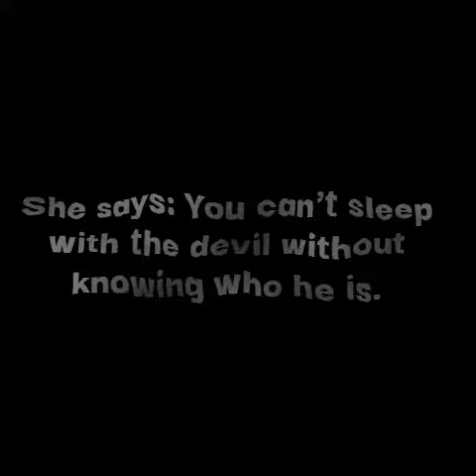JORDAN TATE'S SNOW WHITE-THE WEINSTEIN CONNECTION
Many people see in my "Snow White" a metaphor for the Weinstein case... They are probably right, of course this scandal  must have remained in the back of my mind, and when I decided to created this tyrannical king, this predator, Weinstein was certainly there.

This king that Weinstein was certainly is guilty, and vile, but the people who looked the other way, who turned a blind eye to his acts, who knew but let him do it, his court as I call them, are as much, if not more responsible than he is, they encouraged him to continue, by comforting him in the idea that he was an untouchable God... They let him do it for lucrative reasons, to have a piece of the cake and a part of his immense power. Sometimes the court is worse than the mentally ill and perverse king, as they are calculating!
Jordan Tate.

Beaucoup de gens voient dans mon "Blanche-Neige" une métaphore de l'affaire Weinstein... Ils ont probablement raison, bien sûr ce scandale a du rester dans un coin de ma tête, et lorsque j'ai décidé d'écrire ce personnage de roi tyrannique est prédateur, Weinstein devait être là.

Ce roi qu'était Weinstein est certainement coupable, et immonde, mais les gens qui ont détourné le regard, qui savaient mais l'ont laissé faire, sa cour comme je l'appelle, sont autant, sinon plus responsables que lui, ils l'ont encouragé à continuer, en le confortant dans l'idée qu'il était un Dieu, intouchable... Ils l'ont laissé faire pour des raisons lucratives, pour avoir une part du gâteau et de son immense pouvoir. Parfois la cour est pire que le roi malade mental et pervers, elle est calculatrice !
Jordan Tate